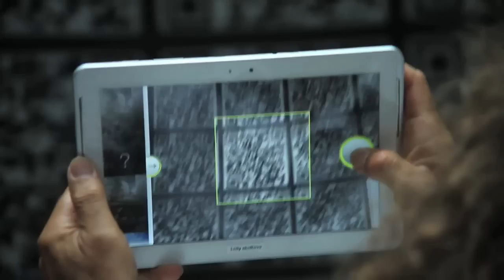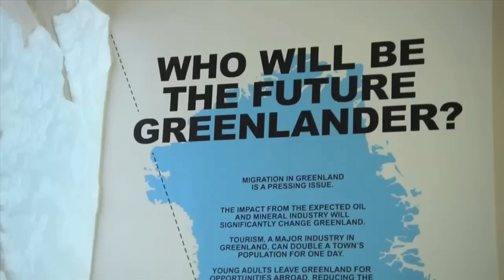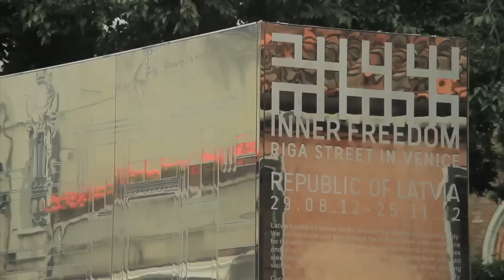Rīgas iela Venēcijā | Riga in Venice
Venēcijā atklāta Latvijas jauno dizaineru un topošo arhitektu ekspozīcija „Iekšējā brīvība"- Rīgas iela, kas 55 valstu vidū Latviju pārstāv Venēcijas arhitektūras biennālē.

The Latvian exposition Inner Freedom at the 13th Venice Biennale International Architecture Exhibition features a small fragment of Riga's 12 km long main street - Brīvības (Freedom) Street.